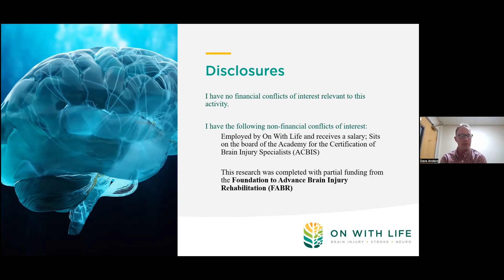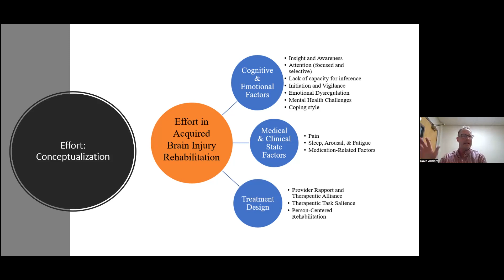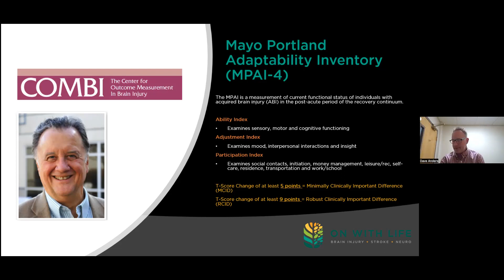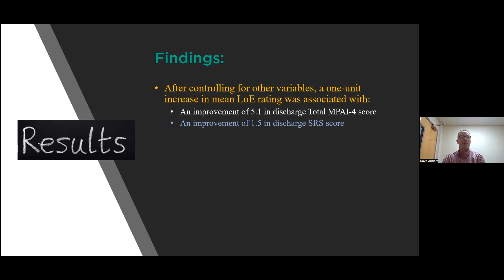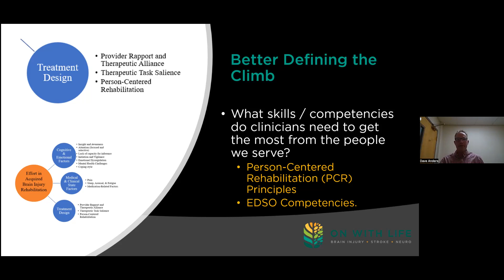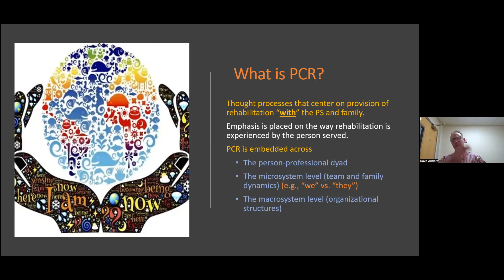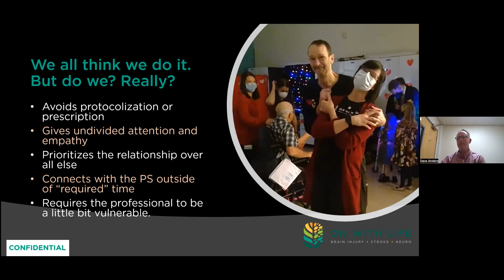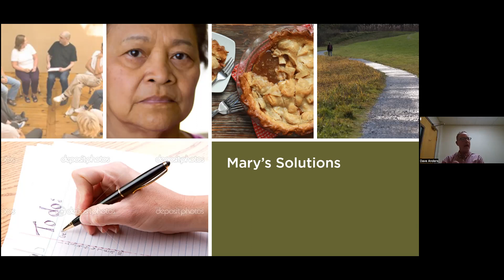The Relationship Between Person Served Effort and Outcomes in Post-Acute ABI Rehabilitation